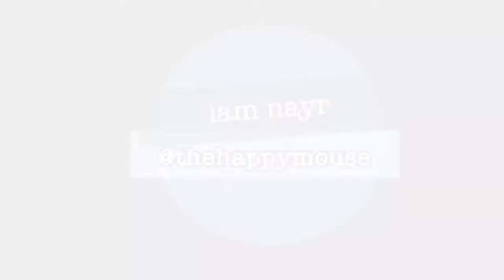Vlog #02 ConSuka DIY hair Treatment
So effective nga ba talag ang Suka plus Conditioner ?